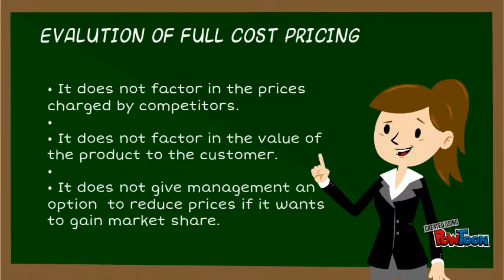FULL COST PRICING